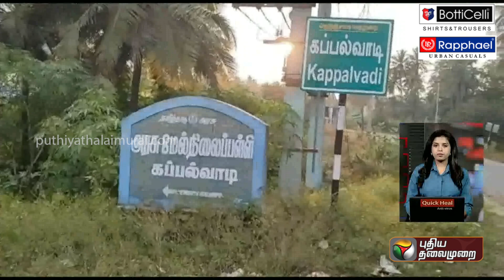ஒரு மாணவன் தாக்கியதில் மற்றொரு மாணவன் வலிப்பு ஏற்பட்டு உயிரிழப்பு | PTT